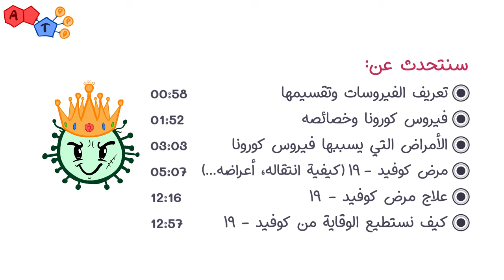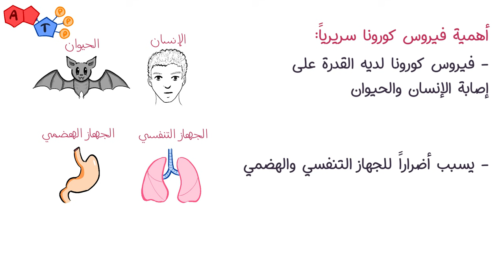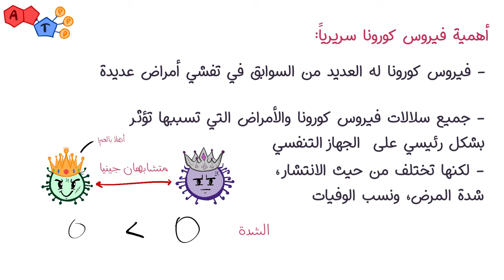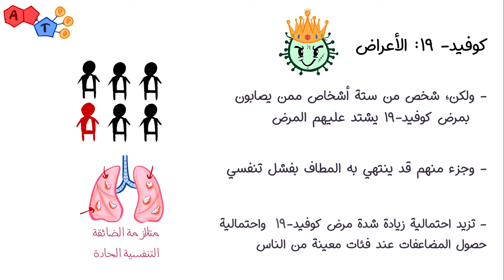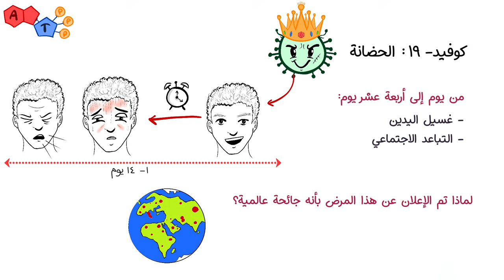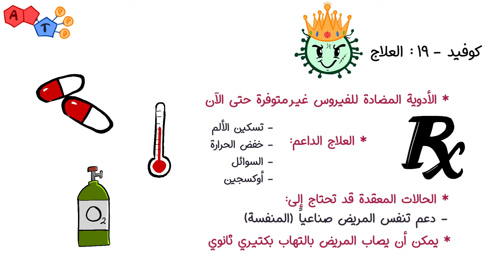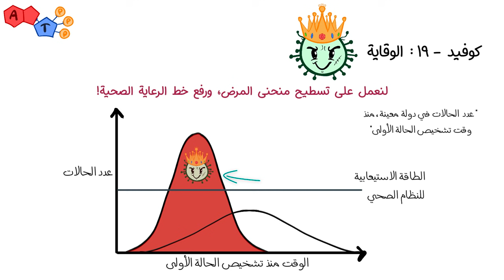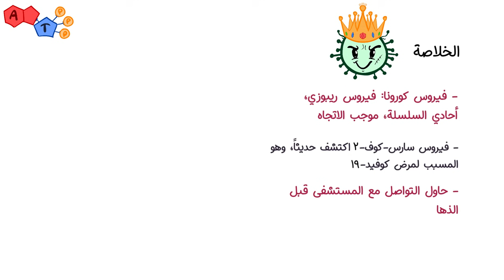فيروس كورونا ومرض كوفيد- ١٩: الانتقال، الأعراض، التشخيص، العلاج، والوقاية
جئناكم هذه المرة بحلة جديدة، بلغتنا العربية، آملين أن نساهم في نشر الوعي في مجتماعتنا عن الاحداث التي نعيشها هذه الأيام.
ضيف هذه الحلقة، أو يجدر بنا تقديمه على أنه العدو اللدود لأنظمتنا الصحية، إنه فيروس كورونا!
دار حول العالم بسرعة فائقة، وعلى الرغم من بشاعة أفعاله، إلا أنه جميلٌ شكله تحت المجهر الإلكتروني، شاهد هذا الفيديو لتتأكد من نفسك، ولتتعرف عليه أكثر.
خلال هذا الفيديو سنناقش فيروس كورونا بشكل عام، ثم سنغوص في تفاصيل مرض كوفيد-١٩. نأمل أن يحوز هذا الفيديو على رضاكم!

المحتوى:
الفيروسات، بنيتها، وتقسيمها           -          0:58
فيروس كورونا وخصائصه           -            1:52
الأمراض التي يسببها فيروس كورونا           -            3:03
مرض كوفيد-١٩ (الانتقال، الأعراض، التشخيص)           -             5:07
علاج مرض كوفيد-١٩           -             12:16
الوقاية من مرض كوفيد-١٩           -            12:57

Scientific facts and data (المصادر): WHO and CDC
*  van Doremalen N, Bushmaker T, Morris DH, Holbrook MG, Gamble A, Williamson BN, Tamin A, Harcourt JL, Thornburg NJ, Gerber SI, Lloyd-Smith JO. Aerosol and surface stability of SARS-CoV-2 as compared with SARS-CoV-1. New England Journal of Medicine. 2020 Mar 17.